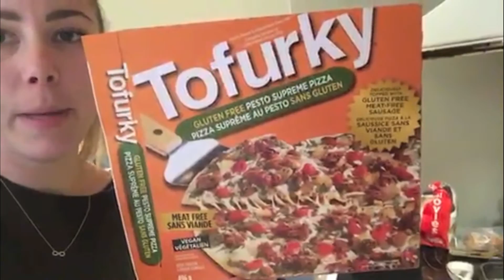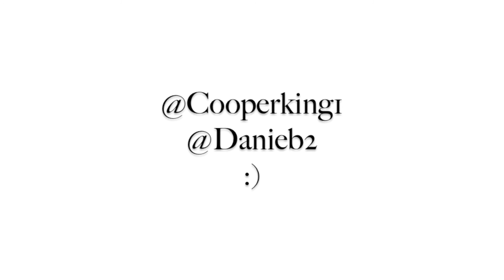Vlogtober! - October 17th - 19th | Shopping & Harry Potter in IMAX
Weeks are hard to make exciting but I hope I've been doing okay!:)

Cooper's Instagram: @Cooperking1
Danielle's Instagram: @Danieb2